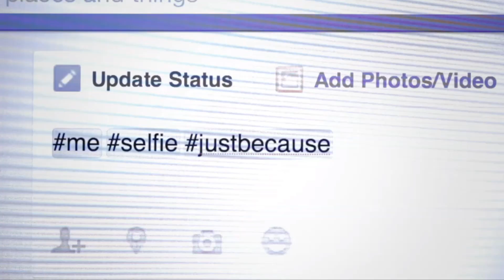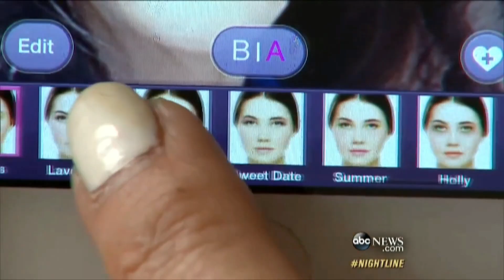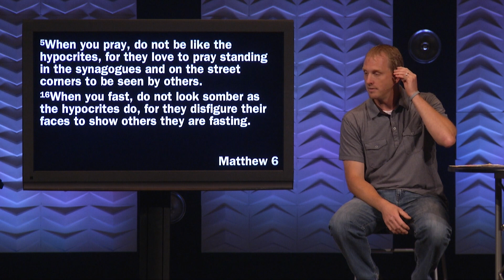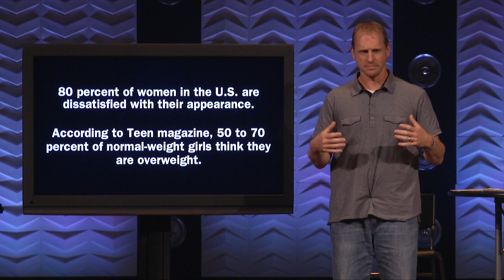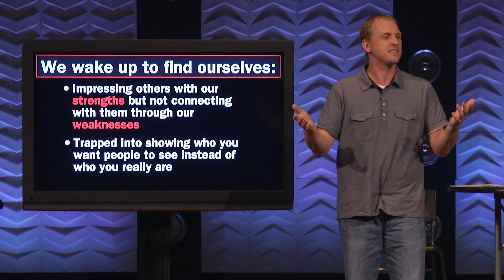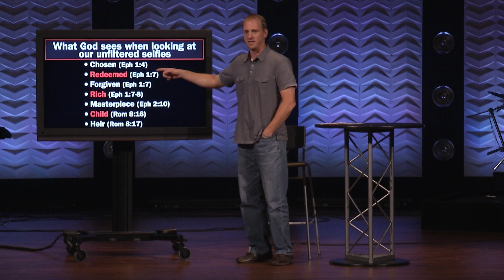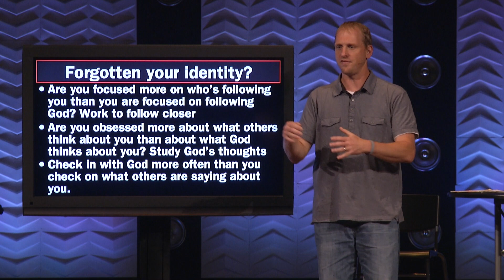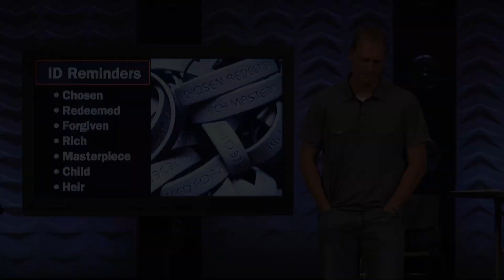Authenticity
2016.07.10 - Scott Bixby - Fighting FOMO - "Authenticity"

Authenticity is not a Social Media problem.  It's a human problem. The more we show others the me we want them to see, the more difficult it becomes to be authentic.

Ephesians 1:4-8